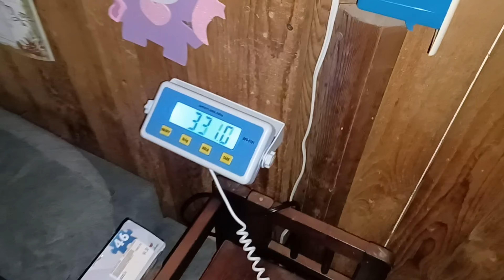Carnivore Struggles, Off The Rails: Weekly Weight Loss Updates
Weekly weight loss updates help keep me on track. This is week 20 and has been a complete disaster compared to others. I'm still losing inches even though I've hit a bump in the road. Sharing my secrets for easy weight loss without exercise is important. Exercise was almost impossible when I began this process and getting here wasn't that hard. I still have another 100 pounds to go! So, wish me luck! I'm hoping with continued weight loss I might be able to come off CPAP therapy all together. Follow along for information as to how I'm doing all of this for weight loss in preparation for bad days ahead.

Tools I'm using: The "Simple" Fasting application I'm using has some fantastic free features to get anyone well on their way to a healthier lifestyle. Fasting is about letting our bodies rest so it can naturally heal itself. Our bodies can do amazing things if we let it do what it's intended for.

I hands down gave the "Simple intermittent fasting" application a five star ⭐ ⭐ ⭐ ⭐ ⭐ rating for quality, support, education and helpful features provided for FREE!

In order to get started I had to have a very specific plan in order to succeed. Without vitamins and electrolytes this would've been a complete failure with possible complications. Since completing this 5-day-24 hour fasting and intermittent fasting process I'm able to walk, exercise and carry on a more functional lifestyle. The next step will be discussed in follow up videos to come. My weight started at 435 pounds and now I'm below 327 pounds. 🤯 In only 20 weeks!

These videos are my testimony of how I got here and how I'm going to maintain this lifestyle change. Having a healthier lifestyle is key for everyone preparing for a different future.

If you're considering fasting, dieting, or life changing transformations of any kind be sure to discuss it with your doctor or health professional before you get started!

Please 👉SHARE👈 this video with anyone it might help because losing weight is a struggle for all of us.

All comments are appreciated, and I even enjoy the negative ones 😁